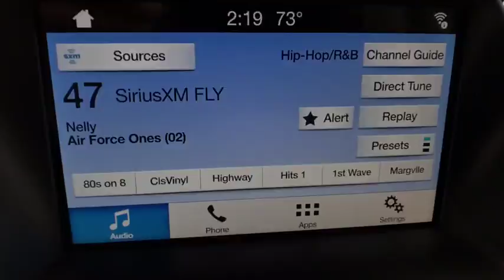2018 FORD ESCAPE Casper, Powell, Cheyenne, Douglas, Sheridan, WY JUC07938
BLACK VELVET NEW 2018 FORD ESCAPE available in Casper, Wyoming at Lithia Ford Casper. Servicing the Powell, Cheyenne, Douglas, Sheridan, WY area.
2018 FORD ESCAPE SEL 4WD - Stock#: JUC07938 - VIN#: 1FMCU9HD5JUC07938